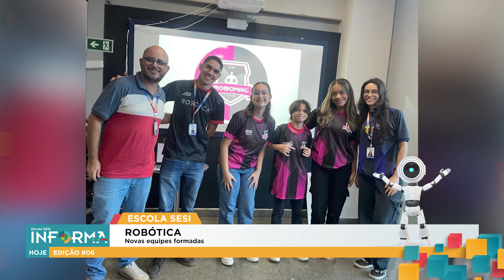Escola Sesi Informa | Junho 2024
Prepare-se para uma viagem no tempo com o Informa Sesi de junho! 🚀✨ Anazelia e Clara estão de volta. 😉

Curioso para saber o que rolou? Então, dá o play e confira tudo com a gente! 🎬🔍